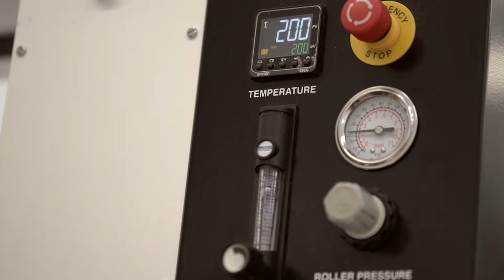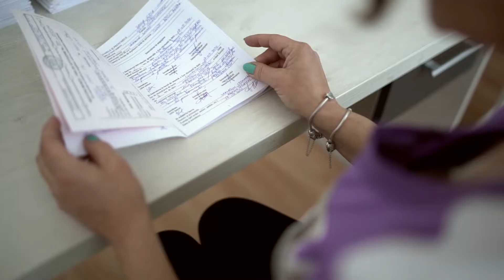clip prezentare VLADOOR - Craiova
powered by Royal Models Agency